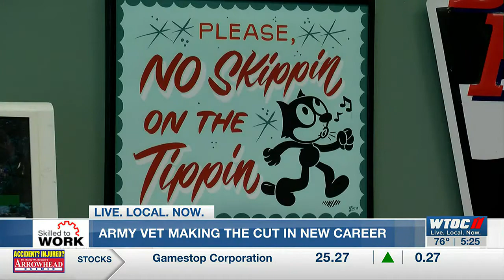Skilled to Work: Keith Longoria